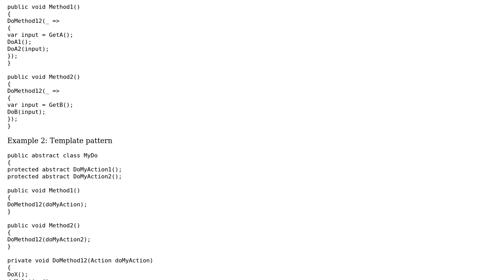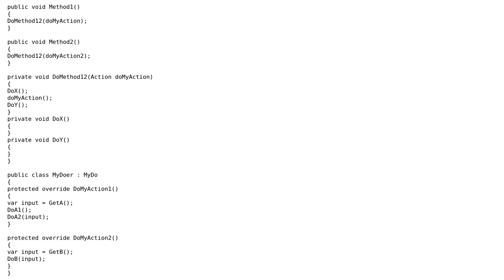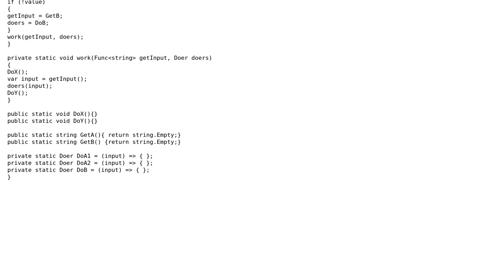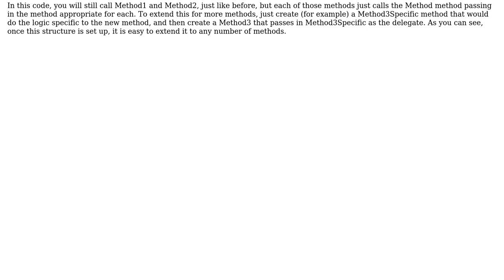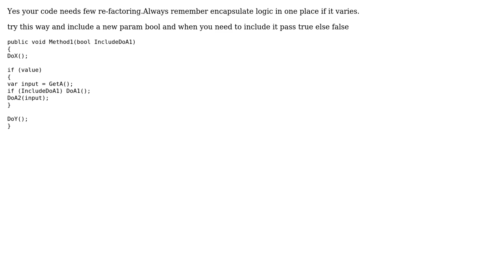Code Review: How to remove code duplication that difference only a few lines? (5 Solutions!!)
Code Review: How to remove code duplication that difference only a few lines?

With thanks & praise to God, and with thanks to the many people who have made this project possible! | Content (except music & images) licensed under CC BY-SA | Music | Images & others | With thanks to user Reacher Gilt user Paritosh user nikeaa user dreza user Bhupendra user Anonymous and the Stack Exchange Network Trademarks are property of their respective owners. You are responsible for your own actions.